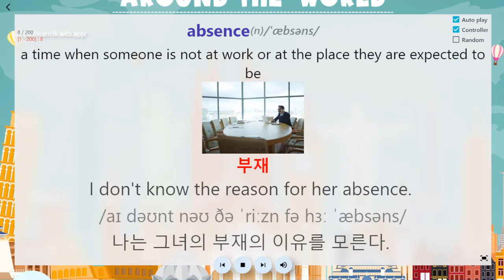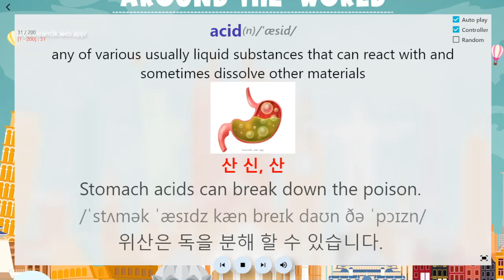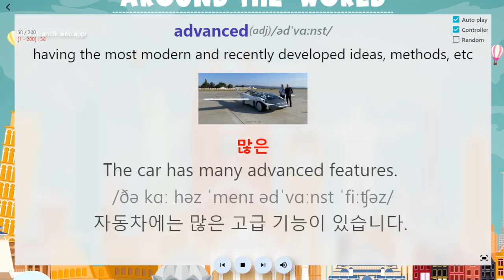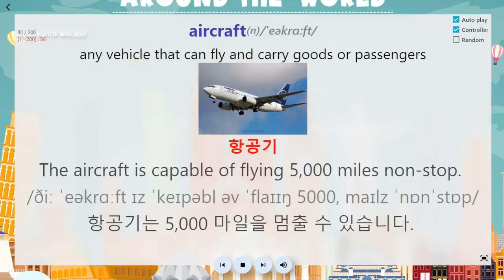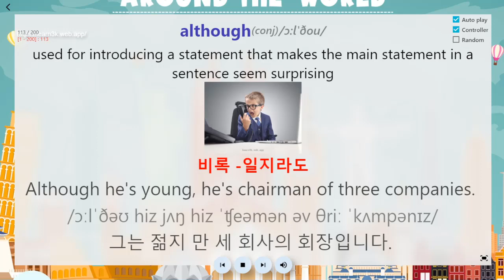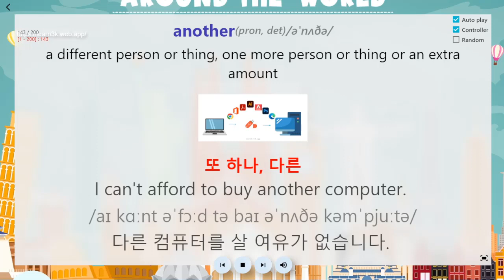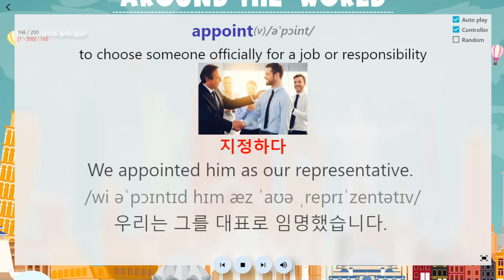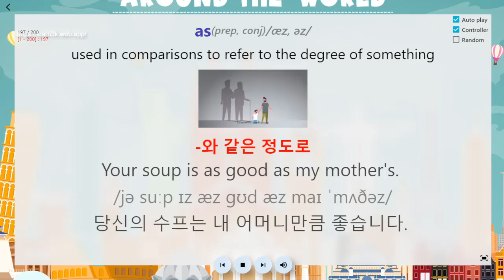영어 단어 3000개를 간격 반복 방법을 이용하여 학습하는 45일 - 1일차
일반적인 3000개의 영어 단어와 이미지, 예시 및 한국어 뜻 - 3000 common English words with images, examples, and Korean meanings
The video includes:
from 1 to 200: learn for the first time